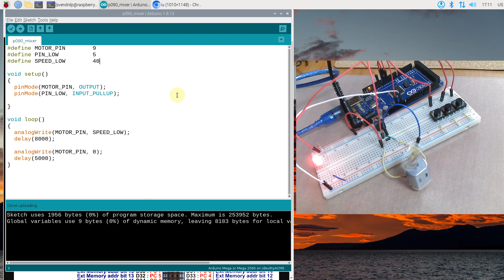arduino и мотор (из курса Цифровые программируемые устройства)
Автор: Гусс Святослав Владимирович
В данном видео используется электродвигатель постоянного тока, с помощью одной из ножек платы Arduino мы меняем напряжение (на самом деле частоту импульсов постоянного напряжения) на входе этого двигателя (мотора), управляя мощностью или, в практическом плане, скоростью вращения смайликом.